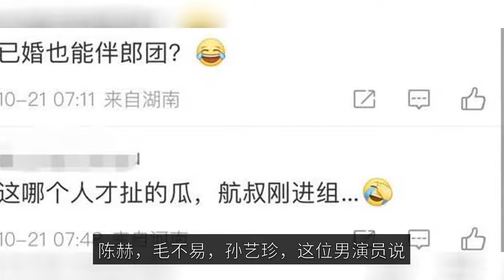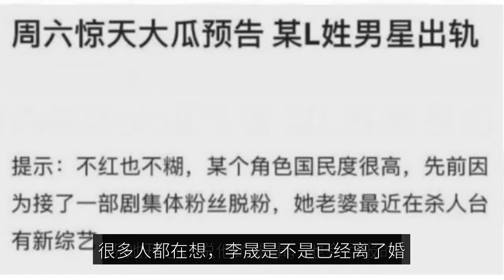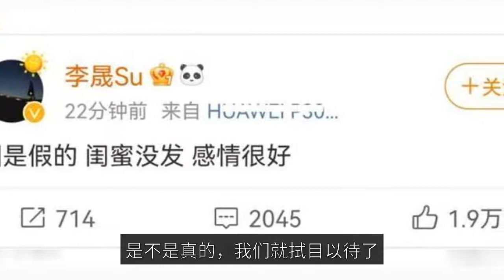Li Sheng and Li Jiahang are about to get married. The hosts are He Jiong and Peng Yu, Yang Zi and Lo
Zhang Lemon and Jin En Sheng got married on the 21st in Sanya grand, this matter is boisterous, the two scandals have just subsided not long, someone broke out Li Sheng and Li Jiahang to get married, and also released the host bridesmaids and groomsmen, this matter out, immediately caused countless people to discuss. This netizen also said that Li Sheng and Li Jiahang are going to get married in Dali, where they were still watching the play before, and will get married next month. He Gui, Peng Yu, Wang Shuo, Yang Zi, Hailu, Lou Yixiao, Deng Jiajia, Li Jinming. Chen He, Mao Bei, Sun Yizhen, the actor said that their best man is still together, are friends in the circle. Chen He is even his best man, this is too much bullshit, can he still be his wife? Hailu just did Zhang Lemon's bridesmaid, now to be Li Sheng's bride, is not afraid of being disliked? Wan Xi, Medina, Jiang Chao, Yinengjing, Qin Hao, and Zhao Liying, Ma Tianyu, Gao Ziqi. According to the program group published online, Li Sheng and Li Jiahang's wedding, to far more than Zhang Lemon and Jin En Sheng, this event alone, there are 28, Li Sheng's popularity is still very high. Li Sheng, a native of Hunan, starred in the "Golden Eagle Star" in the early years, at first Li Sheng developed in Hunan, and He Gui got very close. In fact, Li Sheng has been in the entertainment industry for so many years, but is mediocre, and then with the role of "Xiao Yan" in the "New Zhuge Ge Ge", finally in the circle of the role of emerging. Li Sheng and her current husband Li Jiahang met, and thus became attached and quickly became lovers. You should know that Li Sheng and Li Jiahang's seven-year marriage, their children are four years old, while their husbands, but never to hold the wedding plans. These two years, Li Sheng and Li Jiahang often have scandal, Li Jiahang cheated, he was angry, to sue the person who created the rumor slander, and finally the other party conceded and hurried to delete the message. Subsequently, Li Sheng's friend Jiang Dust sent out a microblog, wishing her happiness and saying that he would return the favor with his marriage. Many people are wondering if Li Sheng is already divorced. Some people also joked, and those who didn't know, thought Li Sheng was going to Jiang Dust. The incident caused a lively discussion. Li Sheng said on Weibo that her good friend did not send this Weibo, the photo was faked, and there were some unkind rumors that she and Li Jiahang had a good relationship. Because the two often rumors, so there are many people are wondering, Li Sheng is not rumors, because they have not been popular after the "Pearl", so their wedding, are to attract attention. Now that Li Sheng is getting married, we'll see if this thing is true! What do you think about this matter?